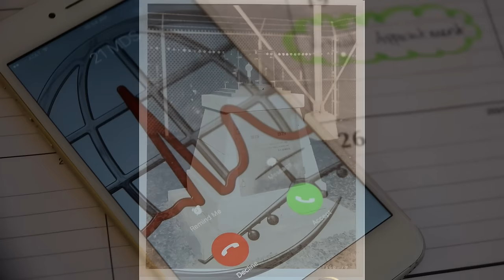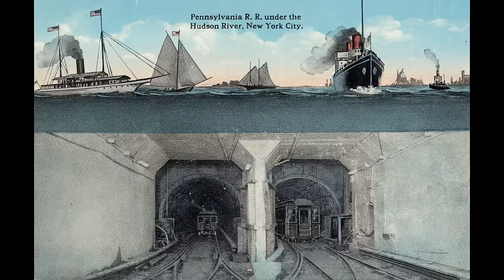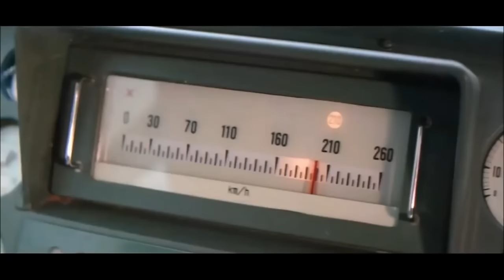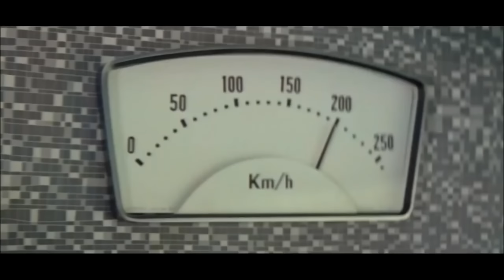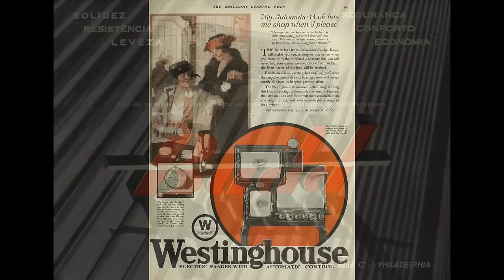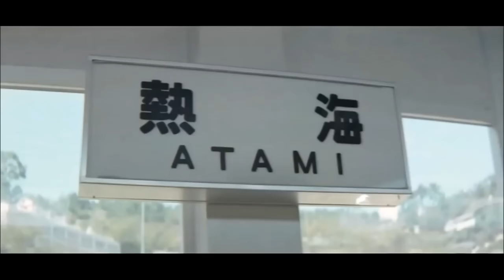Why is the 'High Speed" North East Corridor, so slow? Watch this and find out!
Why is the NEC stuck with just a few brief  150MPH  sections of high speed rail between Boston and Washington DC?

Source for statements made by Amtrak officials:
News paper article: Times Union

"After Years of delay, Amtrak a step closer to faster trains in Northeast."
source " The New York Times."

All video(s) in this production are either pubic domain or filmed by my self. I you would like to use some of my footage , please ask first.

All pictures are either pubic domain or taken by my self.